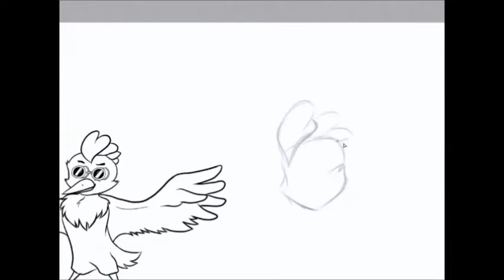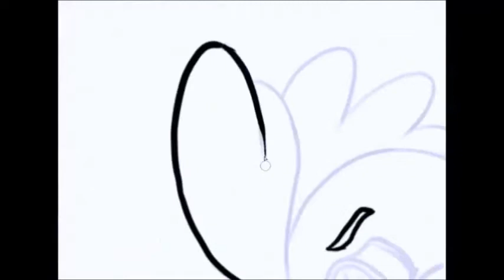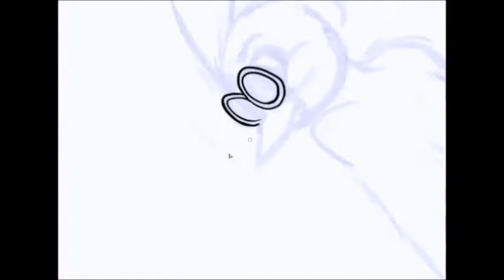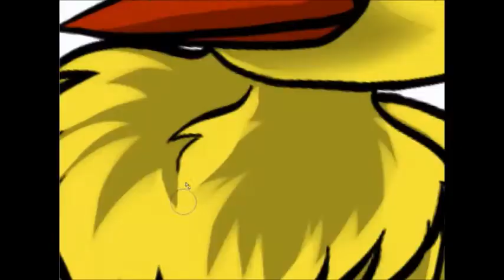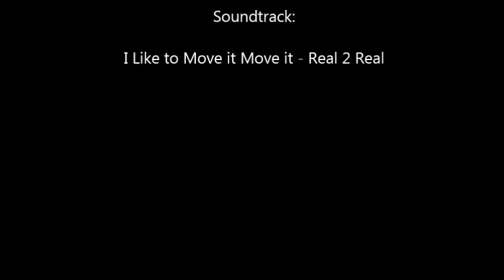Yellow Chicken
Another timelapse-video from me.
This Chicken is the mascot of a band called "yellow chicken".
So I hope you'll enjoy the video.

Song: i like to move it - real 2 real
Art: Laylor